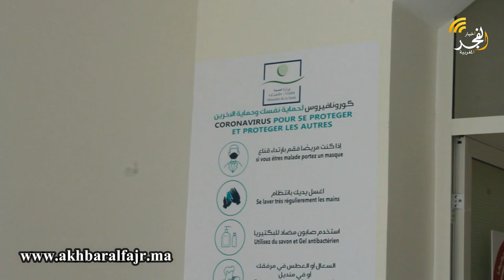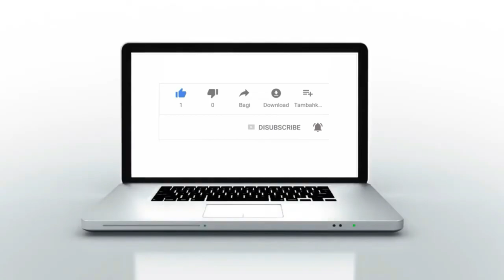عامل القنيطرة يترأس مراسيم تدشين المركز الصحي القروي (مستوى 1) بجماعة واد المخازن